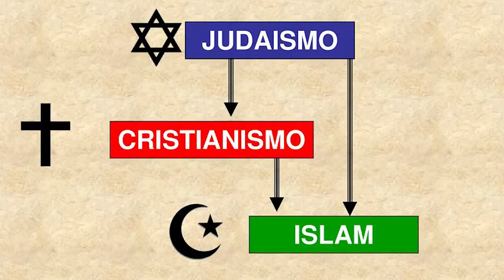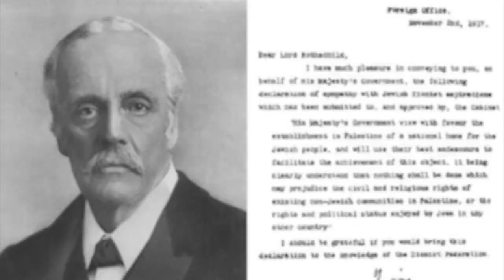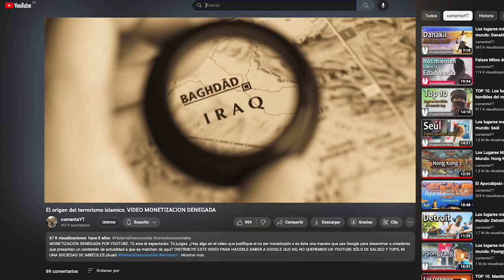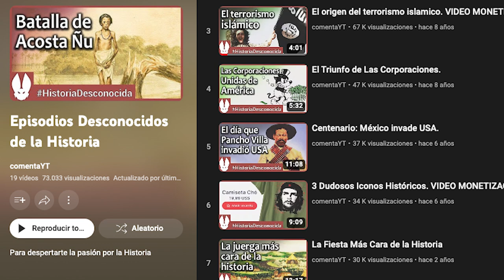La traición británica en el conflicto de Palestina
El conflicto de Palestina tiene su origen en un engaño de los británicos a árabes y judíos durante la primera Guerra mundial, cuando a ambos les prometió su propia nación por combatir al imperio otomano y luego no se la otorgó a ninguno

En el verano de 1914 estalló la Primera Guerra Mundial. El desencadenante fue el célebre asesinato en Sarajevo del heredero del Imperio Austrohúngaro, el archiduque Francisco Fernando, a manos de un nacionalista serbio. En realidad, este magnicidio fue la gota que colmó el vaso en una Europa que llevaba meses preparándose para un conflicto que, quien más y quien menos, todos ya preveían.
De hecho, las principales potencias se habían ido preparando para la guerra mediante un sistema de alianzas. Por un lado, la Triple Alianza, que agrupaba al Imperio alemán, el Imperio austrohúngaro e Italia. Por el otro, la Triple Entente, formada por Gran Bretaña, Francia y Rusia. Los dos bandos de la guerra terminarían reflejando ambas uniones, con algunos cambios. Uno de ellos fue especialmente interesante: el Imperio Otomano, que controlaba la región de Palestina, acabaría sumándose al bando germano, enfrentado a la Triple Entente.
Para debilitar a su nuevo enemigo, los líderes británicos decidieron sabotear al Imperio Otomano desde dentro. Para ello, en 1915 contactaron con los líderes árabes de la región palestina, a los que hicieron una jugosa oferta: ayuda en el sabotaje al Imperio Otomano a cambio de establecer una nación árabe en ese territorio al acabar la guerra.
Esta oferta se realizó mediante un intercambio epistolar entre el alto comisario británico en El Cairo, Henry McMahon, y el jerife de La Meca, Husayn ibn Ali, descendiente de Mahoma y máximo líder espiritual musulmán.
Lo interesante es que, sin que los árabes lo supieran, los británicos realizarían poco después una promesa similar a los judíos que residían en la zona. En la célebre Declaración Balfour (1917), el ministro de exteriores inglés había asegurado a Lord Rothschild, líder de la comunidad judía en Londres, que “el Gobierno de Su Majestad contempla con beneplácito el establecimiento en Palestina de un hogar nacional para el pueblo judío y hará uso de sus mejores esfuerzos para facilitar la realización de este objetivo”. Todo ello, obviamente, si los judíos residentes en Palestina ayudaban a los británicos contra los dominadores otomanos.

Ahora bien, dado que la población judía en Palestina era exigua, los británicos confiaron el sabotaje principalmente al pueblo árabe, que era el mayoritario en la región. Concretamente, el gobierno inglés envió a un arqueólogo especializado en Oriente Próximo a ayudar a los árabes en su revuelta contra el Imperio Otomano.
Este arqueólogo no era otro que T. E. Lawrence, más conocido como Lawrence de Arabia. Con el apoyo británico, los árabes, liderados por Faysal (hijo de Husayn) y Lawrence, causaron numerosos problemas al Imperio Otomano, que terminó solicitando el armisticio a las potencias aliadas en octubre de 1918.
Sin embargo, a pesar de la exitosa ayuda que tanto árabes como judíos prestaron a los británicos, ninguna de las dos comunidades obtuvo la nación independiente que los ingleses les habían prometido.
En 1917 se hizo público el Acuerdo Sykes-Picot, un pacto secreto firmado por los ministros de exteriores británico y francés que establecía que, al terminar la guerra, ambas naciones se repartirían Oriente Próximo. (Nosotros ya hicimos referencia a este pacto en otro episodio de esta misma serie en el que explicamos el origen del terrorismo islámico.) La publicación de este acuerdo también fue un duro mazazo para T. E. Lawrence. Impotente y abatido por las acusaciones de traición por parte de sus amigos árabes, acabaría abandonando su puesto y regresando a Inglaterra.
Finalmente, el Tratado de Sevrès, un acuerdo auxiliar al de Versalles firmado en 1920, ratificaría la desintegración del Imperio Otomano y el establecimiento en Oriente Próximo de una serie de nuevos países tutelados por Francia (El Líbano y Siria) y Gran Bretaña (Irak, Jordania y Egipto).